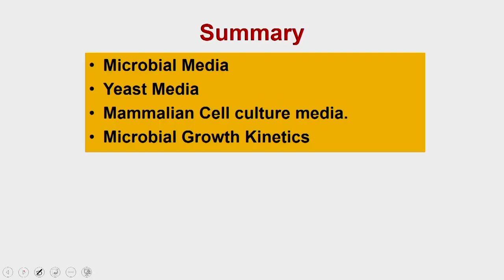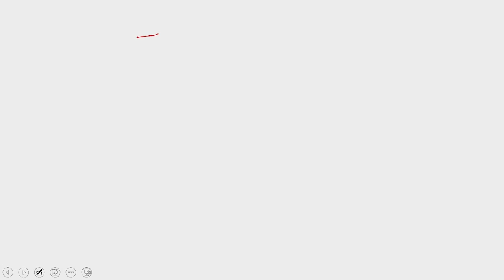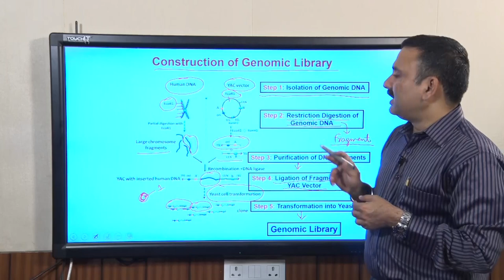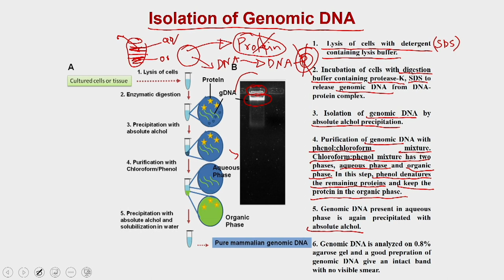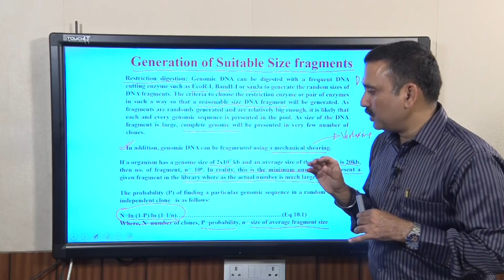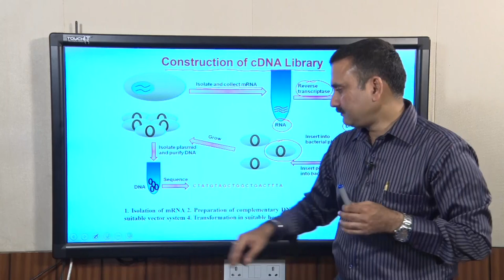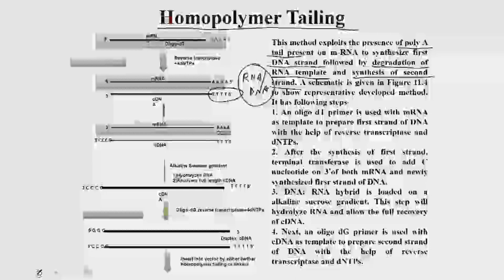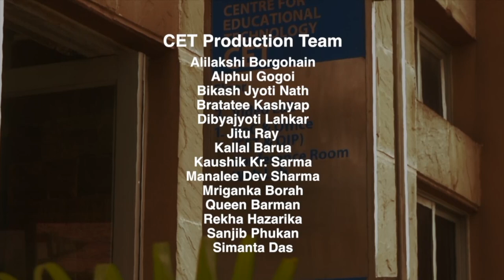Isolation of a Gene Fragment (Part I)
Course Name: Genetic Engineering: Theory and Application